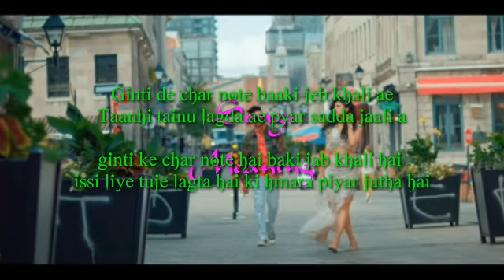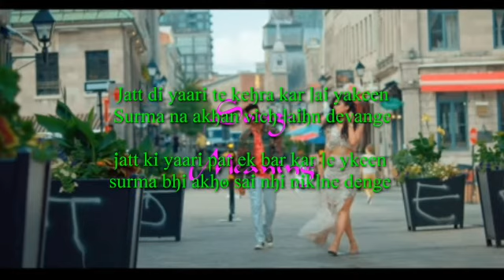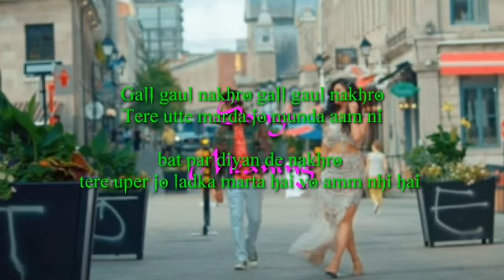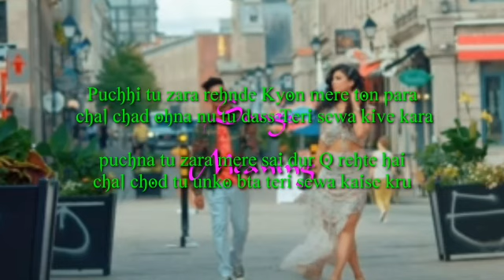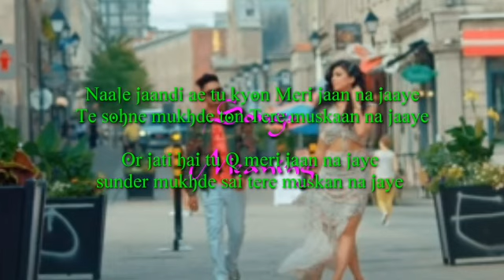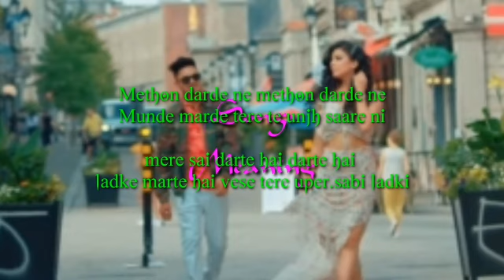Mutiyaare Ni Lyrics Meaning In Hindi | Jassa Dhillon | Bohemia | New Punjabi Song 2020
Track ""
on Bandsintown

Aaha check 1 2 Bohemia
Gur Sidhu music

Heereyan naal jadi mutiyaar mange mundri
Sadde kol dass kehda jahaaj ne samundri
Ginti de char note baaki jeb khali ae
Taanhi tainu lagda ae pyar sadda jaali ae

Pyar sadda parkhi na jaan bhawein mang li
Shikwe na gile koyi rehn davange
Jatt di yaari te kehra kar lai yakeen
Surma na akhan vich laihn devange

Ho Mercedes Beemer na kol mere Range ni
Aukha saukha kar lunga cash main arrange ni
Mangi na brand pai ju dakka mainu maarna
Chhad Gucci Gacci tainu hona paina change ni

Mutiyare ni mutiyare ni
Lakk ton pataliye naare ni

Zulfan ch rakh lai luko ke gabru
Vardaat hoju nai taan shareaam ni
Weapon ne mil jande gali gali patlo
Taanhi mera pind bada badnaam ni

Gall gaul nakhro gall gaul nakhro
Tere utte marda jo munda aam ni

Laave laare ni laave laare ni
Dass jaa milna kadon dubare ni
Dass jaa milna kadon

Lakk ton pataliye naare naare ni

Tere te maare mite munde saare
Tu vaare ni
Par marne aa mundeya di
Nigahawan ton tu rave door
Tainu meri sonh lagge
Ek vaari tu zaroor
Puchhi jaake mundeya ton
Zara mere baare ni

Puchhi tu zara rehnde
Kyon mere ton para
Jaake ohna nu tu dass
Teri sewa kinni kara
Naale jaandi ae tu kyon
Meri jaan naj aaye
Te sohne mukhde ton
Tere muskaan na jaaye
Bhawein galiyan de munde
Ab dere nehde tedhe tere
Hassdi tu sohni tere datt saare gine gine
Tere pole pole pagg turre jivein hirni
Ve jadon takke akhiyan tu maare teer ni
I am dead

Haan je kare te baari khola car di
Gall je kare te kara aar paar di
Dil vatte nakhro vatayi de ni chhalle
Mehnge mull paye jandi yaari yaar di

Methon darde ne methon darde ne
Munde marde tere te unjh saare ni

Mutiyaare ni
Jassa dhillon mutiyaare ni
Bohemia mutiyaare ni
Hindi meaning mutiyaare ni
Hindi translation mutiyaare ni
Hindi lyrics mutiyaare ni
Mutiyaare ni hindi meaning
Mutiyaare ni hindi translation
Mutiyaare ni hindi lyrics
Meaning in hindi mutiyaare ni
Mutiyaare ni meaning in hindi
Mutiyaare ni jassa dhillon hindi meaning
Mutiyaare ni jassa dhillon meaning in hindi
Mutiyaare ni Bohemia hindi meaning
Mutiyaare ni Bohemia meaning in hindi
New songs record
Songs meaning and mistakes